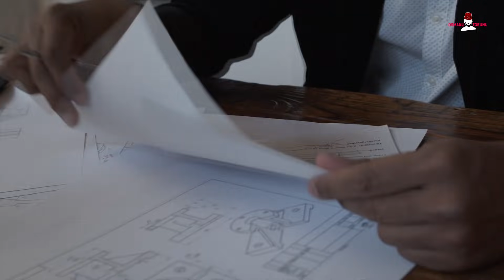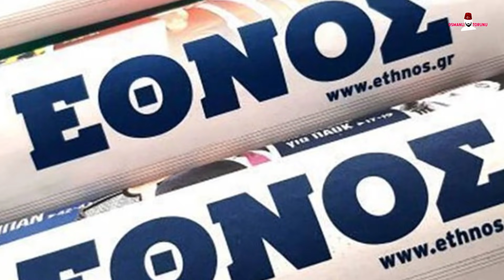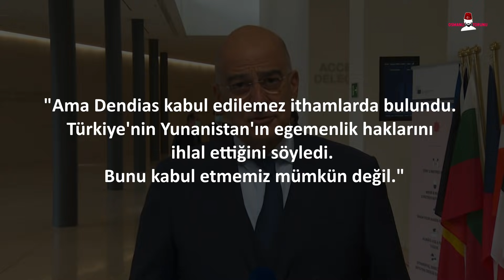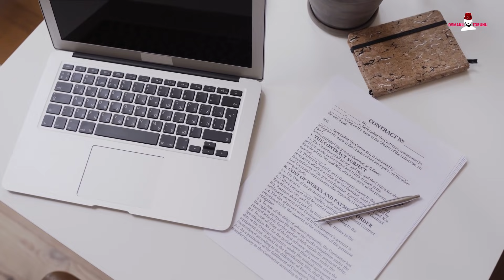Mevlüt Çavuşoğlu Dendias’a Neden Ayar Verdiğini Anlatıyor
Mevlüt Çavuşoğlu ve Yunanistan Dışişleri Bakanı Nikos Dendias son yaptıkları ortak basın toplantısında tartışmış ve Mevlüt Çavuşoğlu Dangalakus’a haddini bildirmişti.

Bu olayın ertesi günü KKTC Cumhurbaşkanı Ersin Tatar ile birlikte ortak basın toplantısı düzenleyen Dışişleri Bakanı Mevlüt Çavuşoğlu, Yunanistan Dışişleri Bakanı Nikos Dendias’ın Ankara ziyareti sonrası yapılan basın açıklamasında yaşanan krizle ilgili "Dendias haddini aştı, ben de gerekli cevabı devletim, milletim ve Kıbrıs ile ilgili de ithamlar olduğu için Kıbrıs Türk halkı adına da vermek durumundaydım" ifadesini kullandı. Cumhurbaşkanı Ersin Tatar da Yunanlılara ağzının payını verdiği için Mevlüt Çavuşoğlu’na teşekkür etti. Çavuşoğlu, bu basın toplantısında Dendias’a neden sert tepki gösterdiğini şöyle anlatıyor.

Bu kanalda iç politikadan dış politikaya ve güncel son dakika haberlerine yer verilmektedir. Sizler de son dakika, Doğu Akdeniz, Recep Tayyip Erdoğan, Azerbaycan, ABD, Rusya, Avrupa, savunma sanayi ve ekonomi hakkında haberler ve analiz dinlemek isterseniz doğru yerdesiniz.